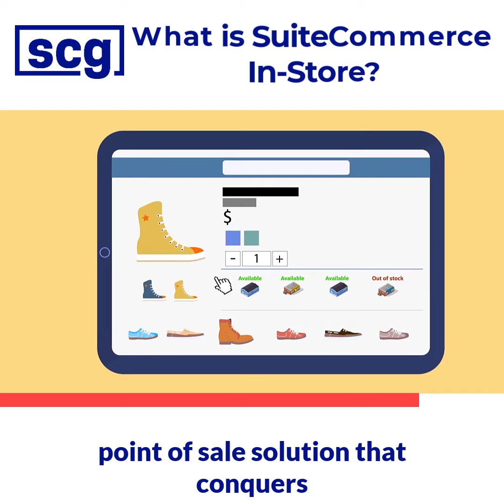What is SuiteCommerce In-Store?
What is netsuite suitecommerce in-store?